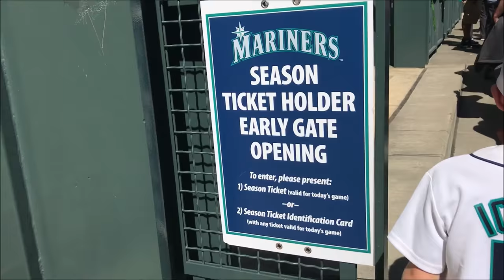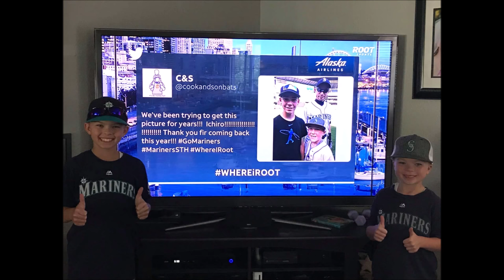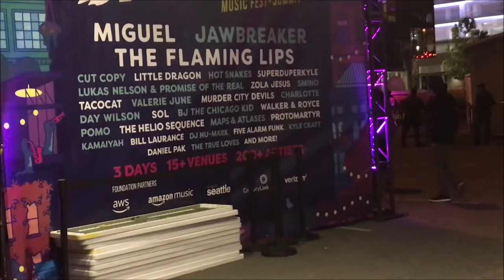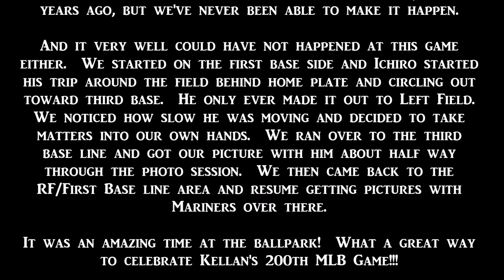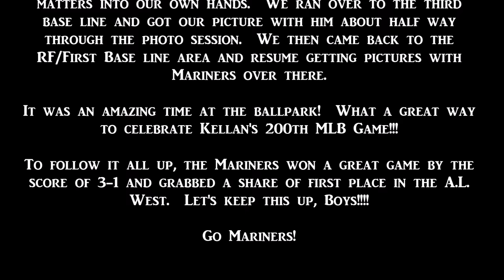Meeting Ichiro at Kellan's 200th MLB Game (Mariners Photo Day)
This was a magical night!  One we have been waiting on for
years!  We finally got a picture of the boys with Ichiro!!!

Big Thanks to the Mariners for hosting a Season Ticket
Holders Photo Day for the first time ever (according to an
usher).  A week ago, I didn't even know this was happening.
Luckily, at the beginning of early season ticket holder BP
on Tuesday, the M's put an announcement about this on the
big screen at a point when I was paying attention to the
screen.  Had I not seen that announcement, we would have
never known!

We have been trying to get a picture with Ichiro for
years.  Our Twitter/MLBlogs friend Nao in Osaka, Japan
taught us how to ask for a picture with Ichiro in Japanese
years ago, but we've never been able to make it happen.

And it very well could have not happened at this game
either.  We started on the first base side and Ichiro started
his trip around the field behind home plate and circling out
toward third base.  He only ever made it out to Left Field.
We noticed how slow he was moving and decided to take
matters into our own hands.  We ran over to the third
base line and got our picture with him about half way
through the photo session.  We then came back to the
RF/First Base line area and resume getting pictures with
Mariners over there.

It was an amazing time at the ballpark!  What a great way
to celebrate Kellan's 200th MLB Game!!!

To follow it all up, the Mariners won a great game by the
score of 3-1 and grabbed a share of first place in the A.L.
West. Let's keep this up, Boys!

Go Mariners!

                       R  H  E
Tampa Bay Rays      1  5  1
Seattle Mariners     3  9  0

W - Marco Gonzales (6-3)
L - Chris Archer (3-4)
S - Edwin Diaz (20)

Homerun - Ryon Healy (9)

Attendance:  28,599
Time of Game:  2:57
Weather (First Pitch): 71 Degrees

Photo Day Background Music:
"My Oh My" by Macklemore & Ryan Lewis